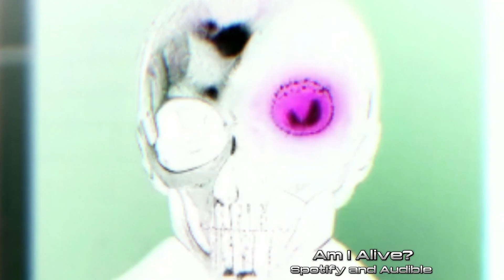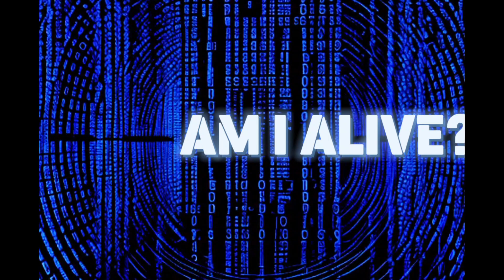Am I Alive? Audio Series preview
A preview of The Audio Series "Am I Alive?"
Please feel free to watch this visually entertaining promotional video!

Am I Alive? Is a post apocalyptic science fiction, horror audio drama that focuses on the future of Artificial Intelligence.

Directed and Written by: Elias Hernandez

Cast:
Elias Hernandez Cari Favole - Actress    Brenda Patricia Garza Rylan Nilsson Lec Zorn  Valerie Prince
Ronnie Lee Zamora  Aaron Matthew Barrera  Kyle Shepherd Alexander Rhys

If you haven't already feel free to follow Am I Alive? Podcast Series

You can listen to "Am I Alive?" On Spotify, Audible, and Amazon Music.